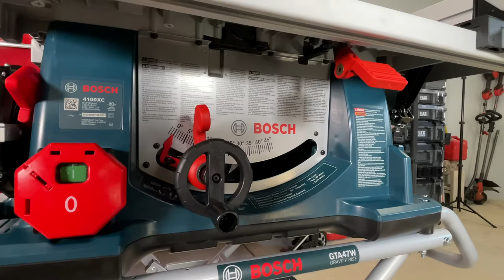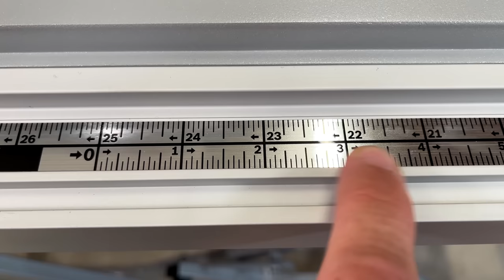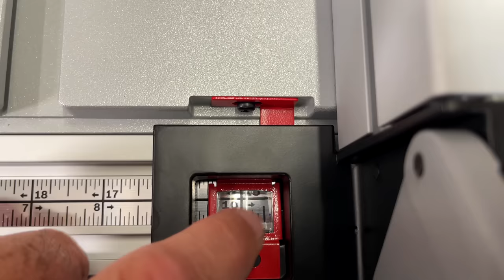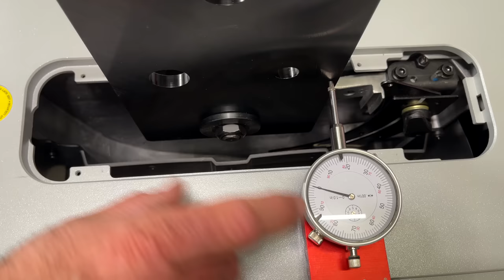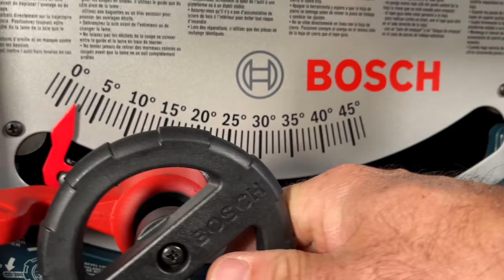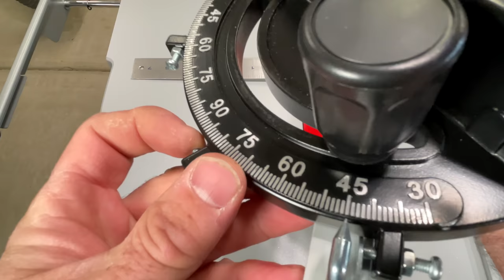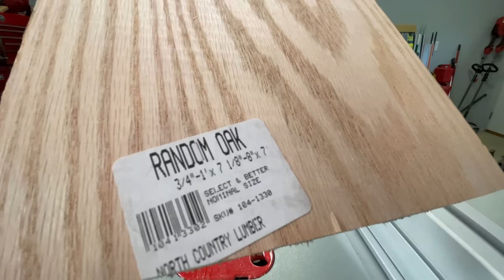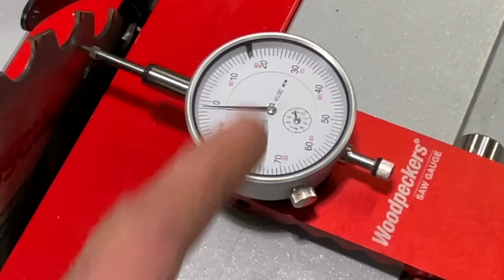Bosch 4100XC-10 Table Saw || Overview | Review | Demo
Do you need a Rack and Pinion Fence system to get a pro grade, reliable table saw?? Im here to argue that you don't. This old school designed table still rocks! Let check it out!!

Side Support
Outfeed Support
Dado Plate
Zero Clearance

The Channels Favorite Table Saws:
Skil TS6307-00
SkilSaw Worm Drive 10 inch
DeWALT DWE7491RS
Bosch GTS15-10

Tools this channel loves:
Fast Cap Tape Measure
Kreg Pocket Hole K4
Wen 3-1/4 Hand Planer
MicroJig MatchFit Hardware
MicroJig MatchFit Clamps
MicroJig Gripper
Flex Inline Circ Saw
Evo top o the line Metal Cutting
Evo dirt cheap Metal Cutting
Skil 12v Compact Drill/Driver
Flex Drill/Driver Combo
Milwaukee Installation Drill/Driver

==This product was purchased by me with my own money for review==

==POWER TOOLS ARE DANGEROUS==ALWAYS REMOVE POWER WHEN ADJUSTING AND SERVICING==PLEASE WORK SAFE!==

00:00 Intro
00:56 Overview
05:49 Table Top
06:29 Table Extension
09:27 Arbor/Blade
11:52 Riving Knife
12:29 Side Support
14:22 Calibrations
18:08 Sound Test
18:31 Miter Gauge
20:29 Cut Demo
22:30 More Trouble!!
25:51 Dado Test
28:24 Dust Collection
28:34 Zero Clearance
30:34 Conclusion